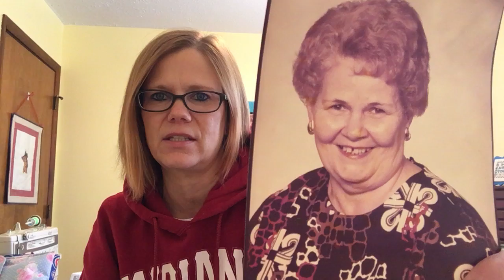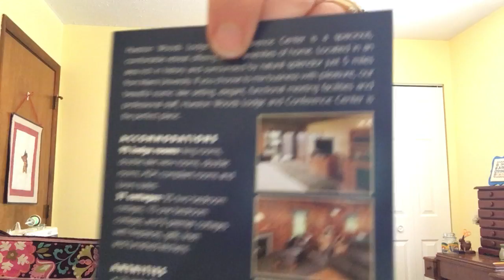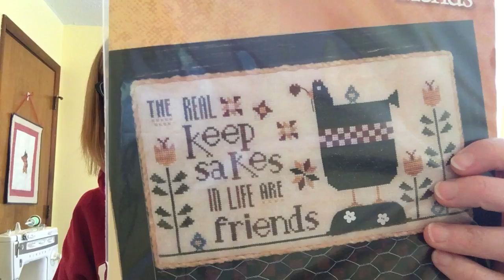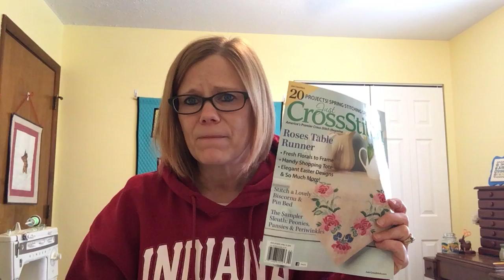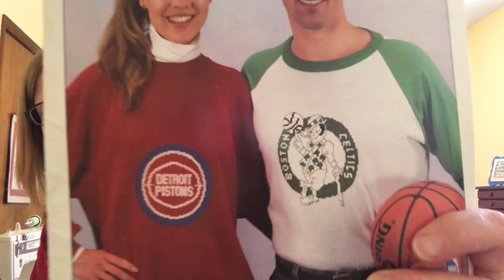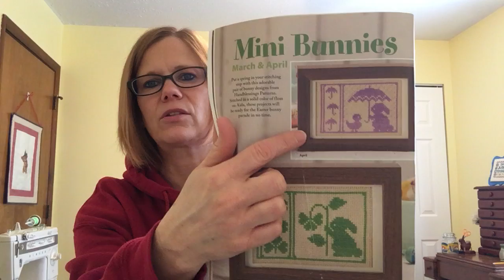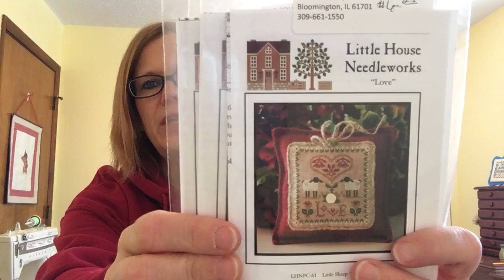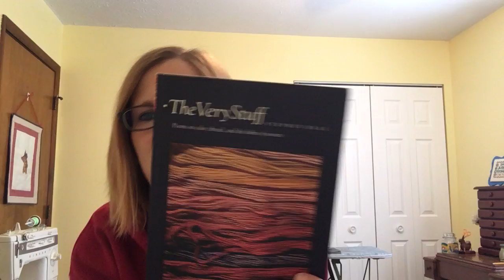Bubmie Flosstube #16 March 3 2019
An abrupt ending when my son called me on the phone I was using to record..and I was almost done.
I use Warm & Natural batting to back my pieces. I could not remember that for the life of me!
The Very Stuff Poems on color, thread and the habits of women by Stephen Beal
Hands on Design Love is Kind--free pattern
La-D-Da Peace on Earth
Heartstring Samplery  Festive Little Fobs Springtime edition
Snowflower Diaries months of the year--freebie on her site
Snowflower Diaries Tulips with Bunny  free pattern on her site
The Primitive Hare Awakening
Little House Needleworks Take Me Out to the Ballgame
Little House Needleworks Little Sheep Virtues
Little House Needleworks Welcome Spring
Lizzie Kate Spring Smalls # 190
Lizzie Kate Do Small Things
Heart In Hand 2018 Collector's Heart
Heart in Hand Spread Kindness
Just Cross Stitch April 2018 Spring Bunnies
Lindy Stitches Mr & Mrs Delicious
Blackbird Designs Clara Barton---Special Thanks to Heidi Cran for the inspiration!!
Snoopy was from an Italian Magazine I got off a freebie table at a retreat.